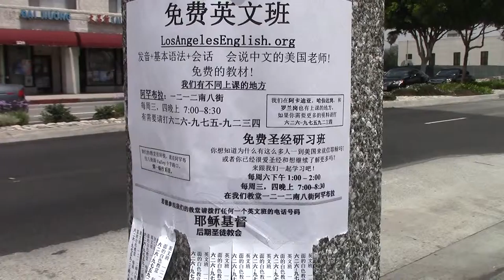43, Goodbye, Китай - Welcome Беларусь